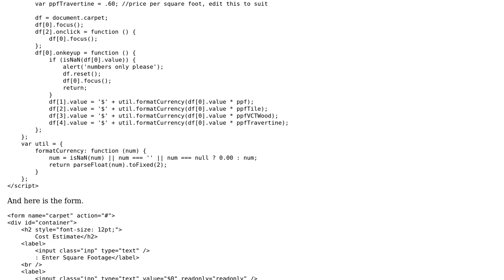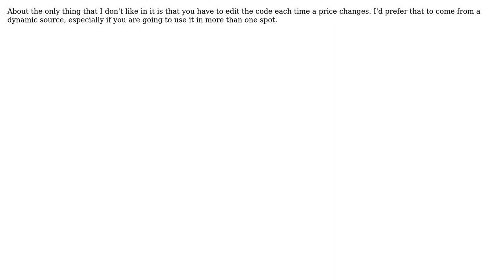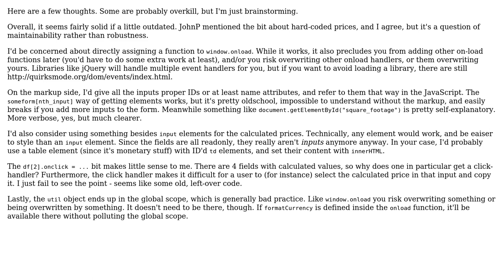Code Review: Calculator for calculating price per feet amounts (2 Solutions!!)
Code Review: Calculator for calculating price per feet amounts

With thanks & praise to God, and with thanks to the many people who have made this project possible! | Content (except music & images) licensed under CC BY-SA | Music | Images & others | With thanks to user Quill user JohnP user Flambino user Adam and the Stack Exchange Network Trademarks are property of their respective owners. You are responsible for your own actions.